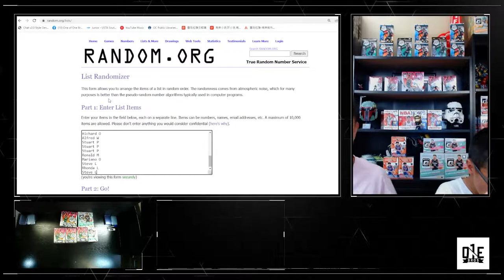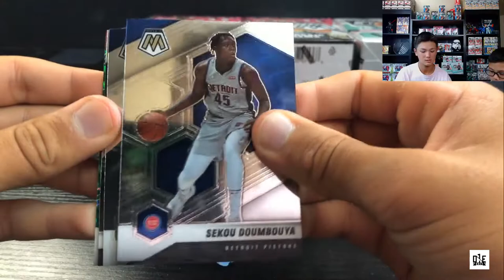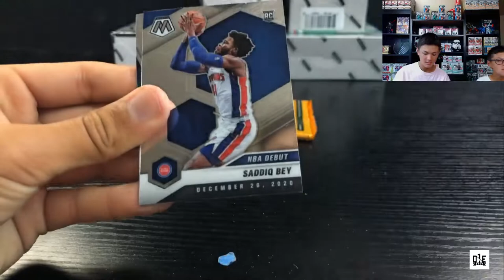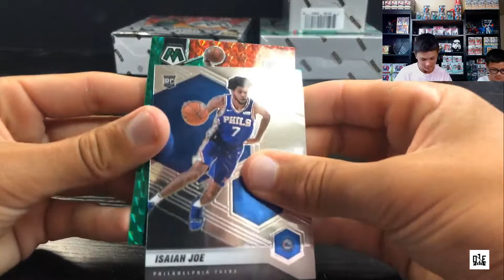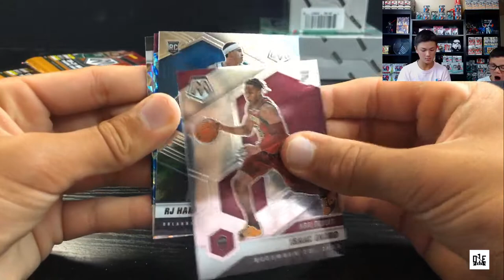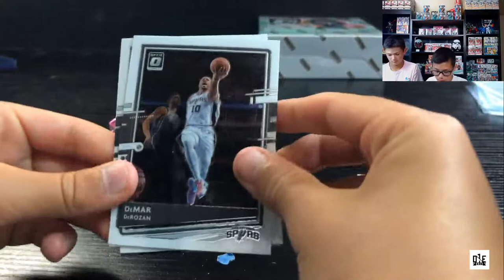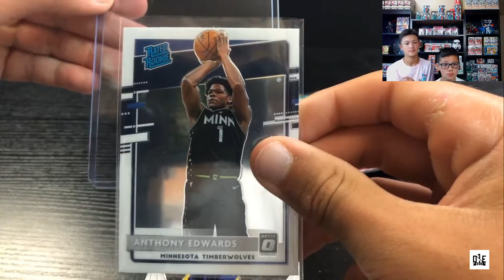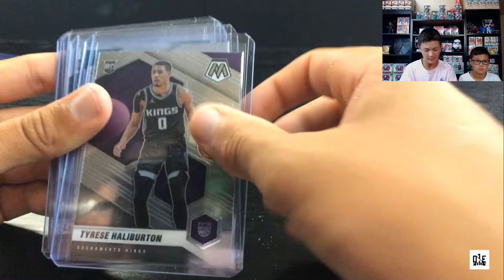Break #46: 2020-21 Optic & Mosaic Basketball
Hi guys! Hope you're having a great Saturday. Thanks for joining this break and supporting us. As always, we hope to pull some sick cards tonight and knock it out of the park for you guys. Good luck, and we hope you guys enjoy breaking with us!

- Riley and Preston